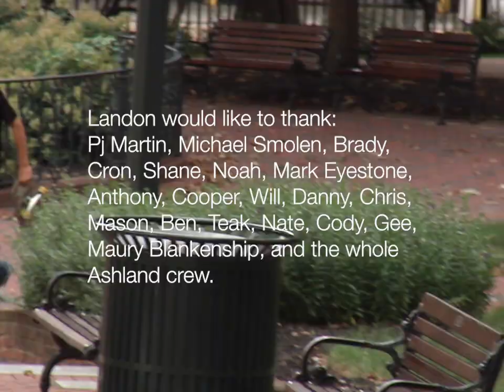Landon Powell "My First Part" (2021)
Landon Powell, age 14.
Filmed between April and October, 2021.